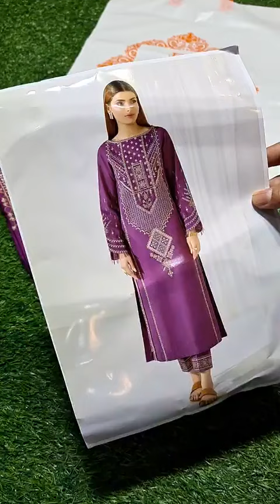𝗕𝗮𝗿𝗼𝗾𝘂𝗲 𝟬𝟲𝟯𝟰𝟭 𝗟𝗮𝘄𝗻 - 𝗡𝗲𝘄 𝗔𝗿𝗿𝗶𝘃𝗮𝗹 , 𝗔𝘃𝗮𝗶𝗹𝗮𝗯𝗹𝗲 𝗮𝘁 𝗙𝗮𝘀𝗵𝗶𝗼𝗻 𝗙𝗹𝗮𝗿𝗲 𝗥𝗲𝘁𝗮𝗶𝗹 𝗢𝘂𝘁𝗹𝗲𝘁 & 𝗢𝗻𝗹𝗶𝗻𝗲 𝗦𝘁𝗼𝗿𝗲 ✨